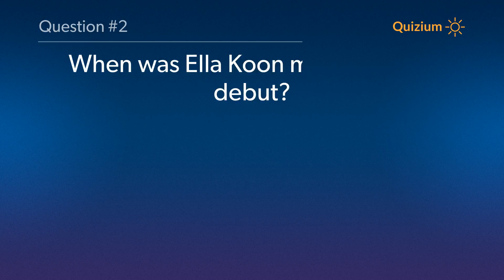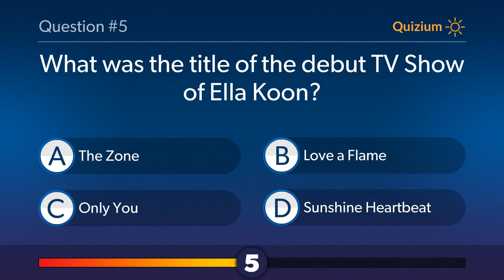Ella Koon Quiz When was Ella Koon made her film debut? and more questions